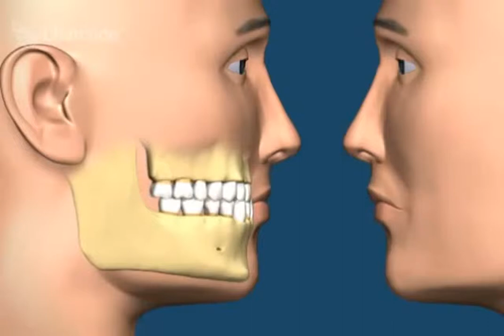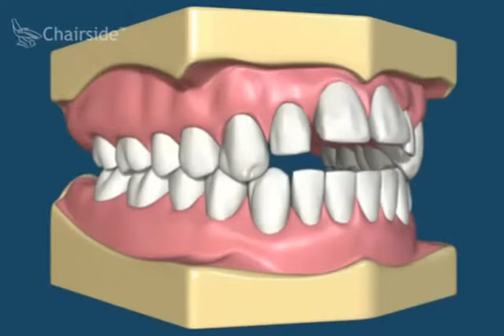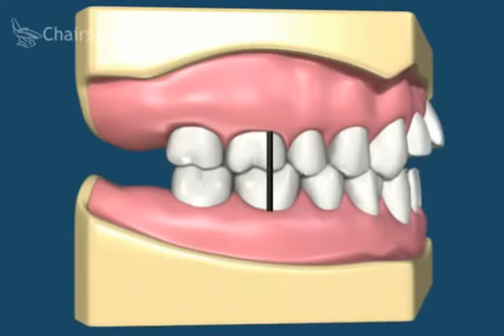Зубы челюсть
Зубы в верхней и нижней челюсти
Высокое качество лечения и протезирования зубов